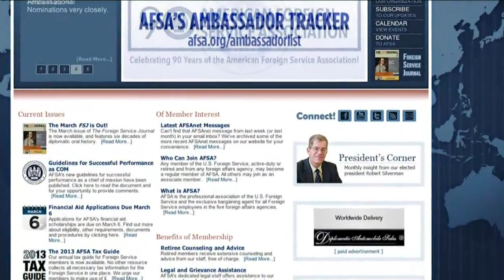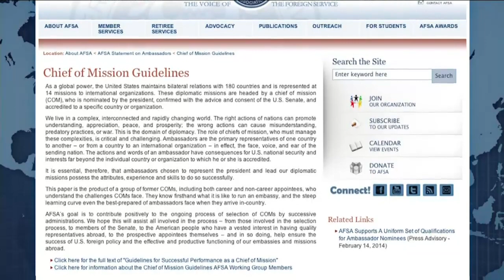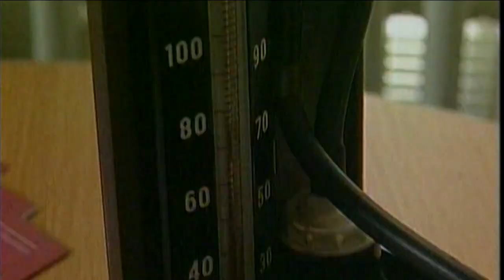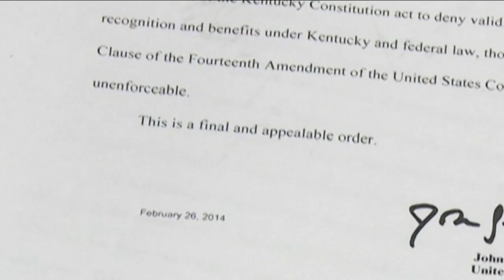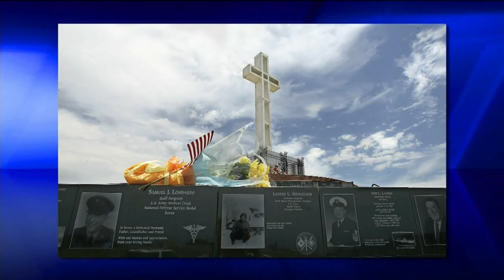News on The 700 Club: March 5, 2014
As seen on "The 700 Club" March 5: World powers scramble to de-escalate Ukraine crisis; Fmr. Israeli envoy: US set stage for Ukraine crisis; Dicey diplomacy: Plum picks hurting US security?; and more.